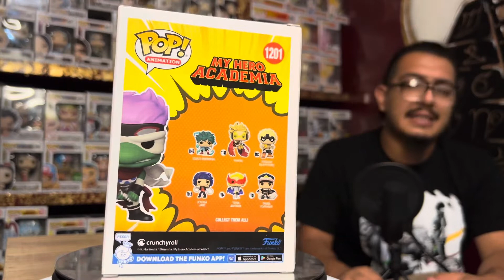Spinner Exclusivo De La Winter Convention 2022 Unboxing!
En este video les traigo el Unboxing del último villano que a salido del set de Boku No Hero Academia!, Spinner llego a la colección!